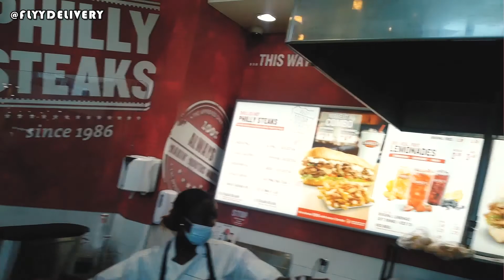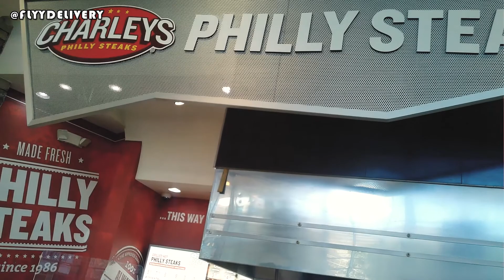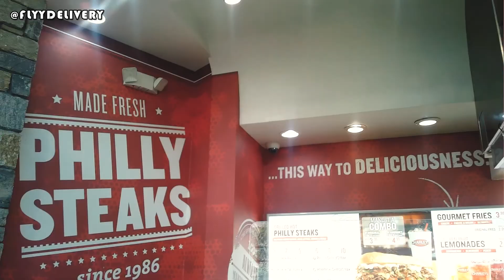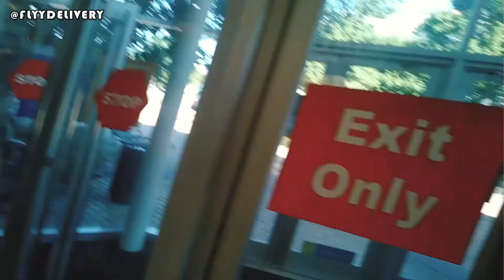🌭 CHARLEYS PHILLY STEAKS PICK-UP & DROP-OFF 🚗︱DOORDASH︱GRUBHUB︱UBEREATS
It's a fact that certain market locations have better restaurant's than others. Whether it be because of the employees, time, weather, management, building structure, surrounding traffic, ect. a lot of factors can determine how FAST you pick up your customers order. In this segment "HOW TO PICK-UP" I show you many of the restaurants that I experience day to day. Some of these places you might have in your market as well. My intentions are to show you that although we as food delivers have strict Pick-Up times, sometimes the situation is out of our hands & can ultimately cost us more time than we anticipated. Hopefully this series will give you a better understanding from my POV.

0:00 Intro
0:11 Arriving At Charleys Philly Steaks
1:04 Waiting On The Order
10:50 The Order Is Finally Ready For Pickup
12:20 Secure The Bag
12:35 Enter Drop-Off Address In GPS & Drive To That Location
13:22 Arriving To Drop-Off Location (Residential House)
13:45 Leaving Order At The Door

🟢 NO CAP, this channel is becoming more successful because I decided to try TubeBuddy.

🟢 MAKE MONEY as you fill up your car's gas. Sign Up with UPSIDE using my link below & we'll both get an extra 15 cents a gallon cash back!!

🟢 Want to Invest in the Stock Market?? Sign up & join ROBINHOOD using my link below & you'll get a FREE stock to start off with

🟢 Want an easy hassle-free way to build wealth in Real Estate?? Sign up w/ FUNDRISE using my link & have your advisory fees waived for 90 days

🟢 Most of the graphics you see on this channel were create by FIVERR artists & designers.

★ ☆ ★ Come FLYY with me on Social Media!! ★ ☆ ★

Although Don gives advice on HIS experiences, he is NOT a role model, mentor, guru, professor, or any of the sort. Don is simply sharing his experiences for you to learn from. Stay focused, committed, organized, healthy, & plan out your goals in advanced.